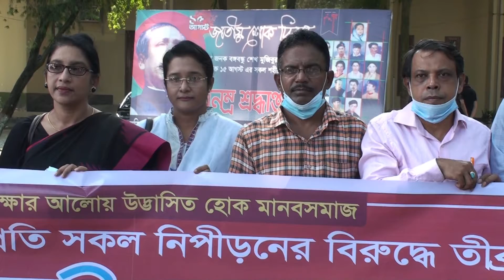রাবিতে ধর্ষণসহ নারীর প্রতি সকল নিপীড়নের বিরুদ্ধে তীব্র ঘৃণা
দেশব্যাপী নারীর প্রতি সহিংসতা ও ধর্ষণের প্রতিবাদে মানববন্ধন ও বিক্ষোভ করেছেন রাজশাহী বিশ্ববিদ্যালয়ের (রাবি) শিক্ষক সমিতি। রাবির সিনেট ভবন চত্বরে মঙ্গলবার সকাল ১১টার দিকে তারা এ কর্মসূচি পালন করেন। এসময় শিক্ষাকরা ধর্ষকদের আইনের আওতায় এনে দ্রুত বিচার প্রক্রিয়া সম্পন্ন করার দাবি জানান।
The teachers' association of Rajshahi University (RU) has organized human chain and demonstrations to protest against violence and rape against women across the country. They held the program at the premises of the Senate building of RBI around 11 am on Tuesday. At that time, the teachers demanded to bring the rapists under the law and complete the trial process quickly.